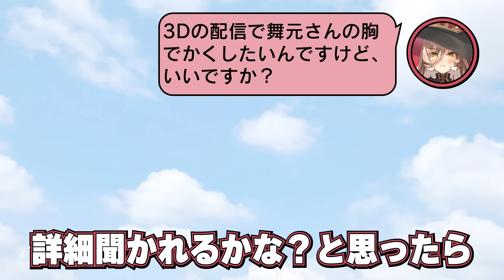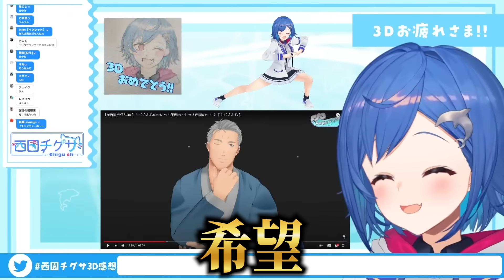【にじさんじ】なんでも「いいよ」っていうライバーまとめ【公式切り抜き / VTuber 】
切り抜き制作：にじさんじ用語集 @nijisanji_adana

【雑談】フミさんと遊んだ話と最後にスパチャ読み【ルイス・キャミー/にじさんじ】

【年越し/雑談】この一年を振り返りながら蕎麦を食す、色々ありすぎた本当に

【雑談】たまにはほろ酔いで雑談と思ったけどやっぱり禁酒続行で【白雪 巴/にじさんじ】

【🔴雑談】クリスマスが今年もやってくる～♪【にじさんじ／アンジュ・カトリーナ】

【25万人記念】初凸待ち！！！～お酒飲みながら待つけど誰も来なかったらどうしようの気持ち～【にじさんじ/ニュイ・ソシエール】

〖 西園チグサ3D 感想会 〗アーカイブ見ながら制作秘話や伝えきれなかった事を伝える！いいいっぱいある！〖 にじさんじ /西園チグサ 〗

【祝アラフォー】36歳だから安直に36人にじさんじライバー来るまでやめられない凸待ち！【にじさんじ/舞元啓介】

花畑チャイカとARKエクスティンクションみんなでキングタイタン戦の準備

【雑談】色々出過ぎなのが話題に！？近況がヤバイ！？訳でもない【にじさんじ/社築】